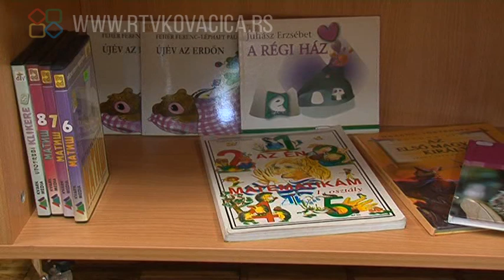Összefogással újult meg a torontálvásárhelyi iskola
A nyári szünetben a torontálvásárhelyi iskola tovább szépült. A szülők, önkéntes segítők és pedagógusok együttműködésével újult meg az iskola.

Köszönjük, hogy a oldalra látogatott!Kövessen minket, és értesüljön azokról az új videókról, amelyeket feltöltünk csatornánkra.Ezen az oldalon bemutatjuk Antalfalva község aktuális eseményeit.WEB A videók bármilyen használata, másolása, újratöltése, nyilvános megjelenítése és letöltése intézményünk írásos engedélye nélkül tilos!